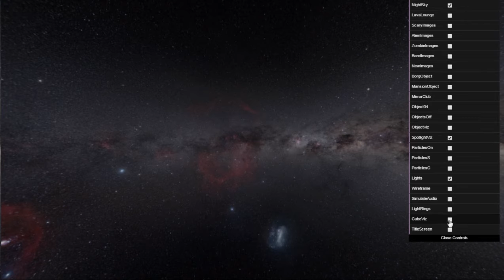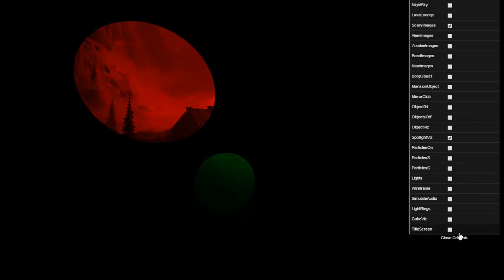NightClubViz – Nightclub Visualizer based on the Web Audio API and Three.js.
NightClubViz is an Open-Source HTML5 JavaScript Web Application developed using Three.js and runs on all platforms including mobile and Google Cardboard VR. The nightclub visualizer was developed to improve the dance floor experience by merging the music with the visuals. Using the Web Audio API the software performs a Fast Fourier Transform (FFT) and applies the amplitude and frequency data to synchronize the music. A wide variety of menu options control multiple background images, multiple 3D scenes, particle and spectrogram generation and other special effects. The software runs in a browser and connects to projector